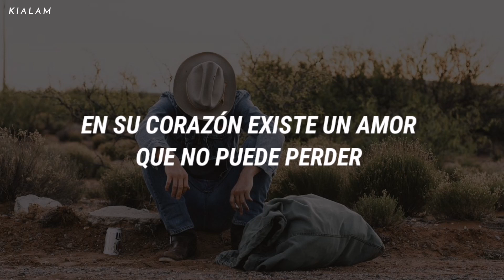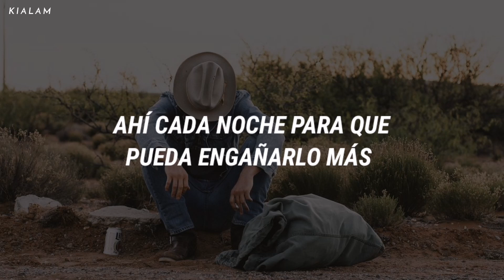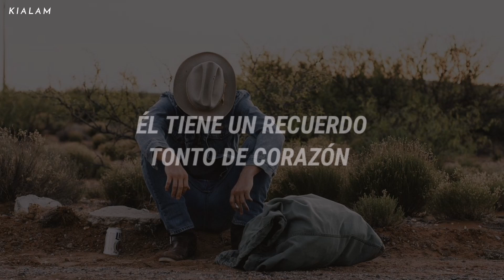George Strait // Fool Hearted Memory (Traducción en español)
Bonita noche a todos, les dejo otra de el King Of Country, realmente esta canción es buenísima.
Espero que les guste la canción, son libres de decirme si tengo errores.